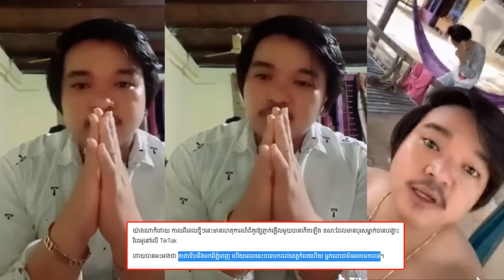ឌឺអួតក្តែងៗបុរសម្នាក់អួតថាចេញពីភ្នំពេញ ដល់កំពតគ្មានសមត្ថកិច្ចចាប់ ពេលនេះសមត្ថកិច្ចទៅដល់មុខផ្ទះតែម្តង